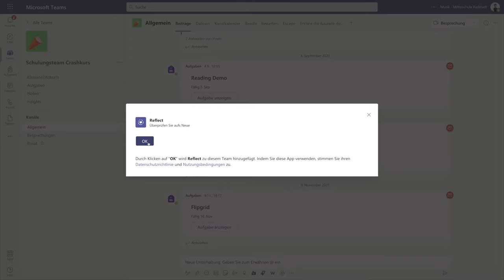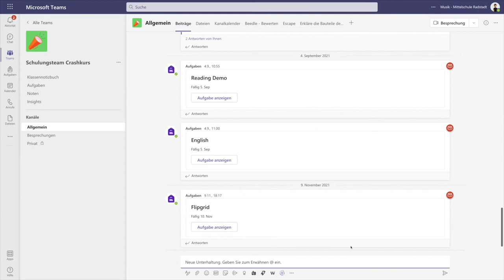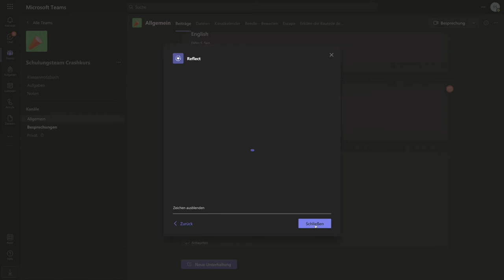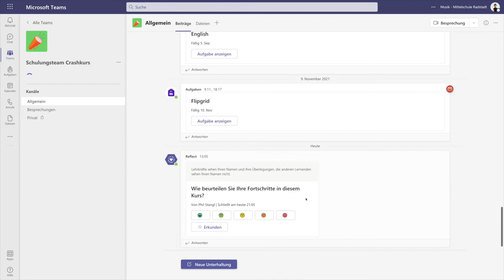23 - Reflect | Crashkurs MS Teams | mathematik.rocks | Phil Stangl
23 - Reflect | Crashkurs MS Teams | mathematik.rocks | Phil Stangl